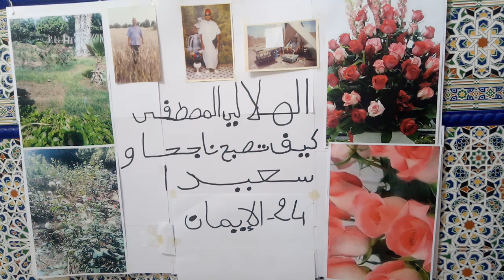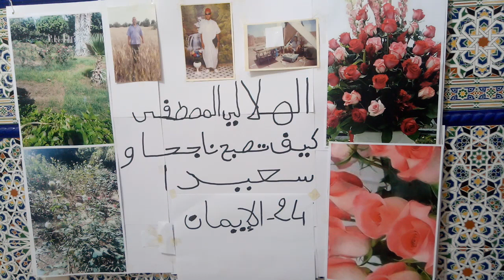24- الايمان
الايمان ضروري للنجاح و السعادة